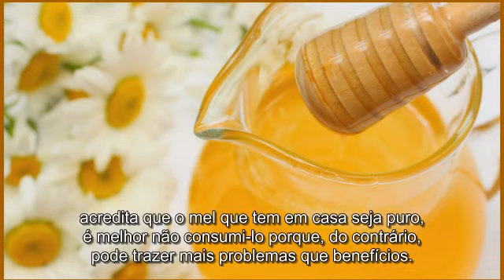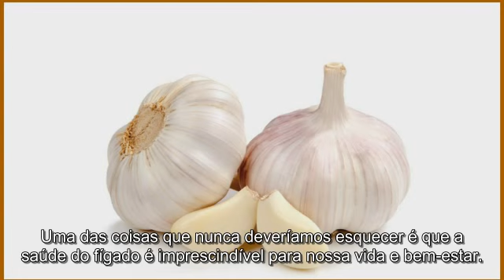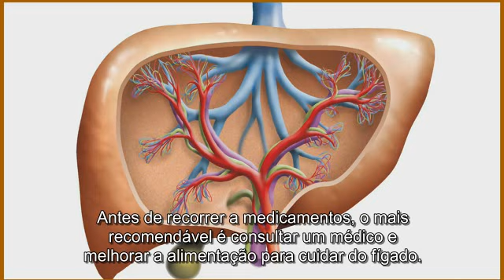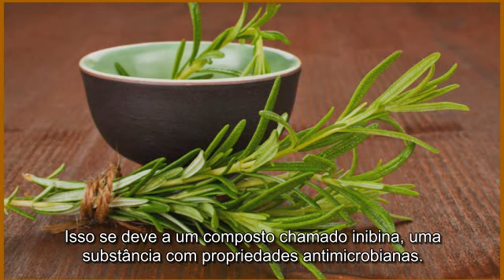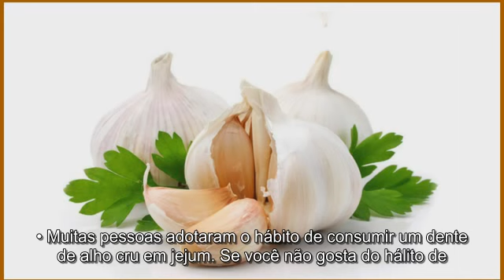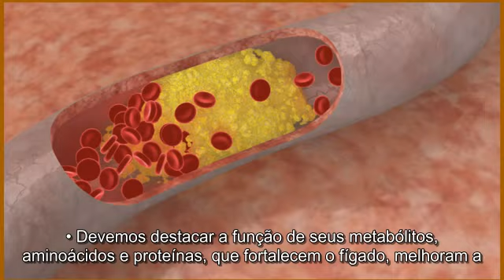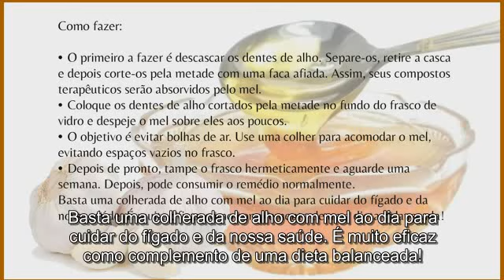Os Grandes benefícios do Remédio de mel e alho para cuidar do fígado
Remédio de mel e alho para cuidar do fígado
Iremos partir os dentes de alho pela metade para que seu suco e suas propriedades se combinem às do mel. Ambos os ingredientes
devem ser orgânicos para aproveitarmos todos os seus benefícios.

Este remédio de alho e mel é bem fácil de preparar e um tratamento poderoso para cuidar do fígado. Trata-se de um antibiótico
natural com um alto teor de antioxidantes e vitaminas, que vai regenerar o fígado doente ou intoxicado.
Algo essencial a se levar em conta para preparar este remédio é que o mel deve ser orgânico ou o mais puro possível. Se você não
acredita que o mel que tem em casa seja puro, é melhor não consumi-lo porque, do contrário, pode trazer mais problemas que benefícios.
A sutil e fabulosa combinação do alho cultivado organicamente e do mel puro brindará você com um maravilhoso equilíbrio interior,
que poderá purificar todo o seu organismo e fortalecer o sistema imunológico.
Basta tomar uma única colherada de mel e alho por dia para obter os bons resultados ao final de uma semana. Você gostaria de experimentar?
Benefícios do alho e do mel para cuidar do fígado
Uma das coisas que nunca deveríamos esquecer é que a saúde do fígado é imprescindível para nossa vida e bem-estar.
Isso significa que todo hábito prejudicial, como o cigarro, a má alimentação ou o sedentarismo, impacta esse órgão vital
e nos traz consequências.
Com certeza, algumas vezes, você notou que seu corpo estava inchado, sem energia, que sentia um gosto ruim na boca e,
além disso, que a digestão estava lenta e difícil. A que se devem esses problemas?
Em geral, esses sintomas têm como causa um fígado saturado de toxinas e de elementos que precisam ser eliminados.
Antes de recorrer a medicamentos, o mais recomendável é consultar um médico e melhorar a alimentação para cuidar do fígado.
• Um fígado saudável favorece a circulação e um aporte adequado de oxigênio para os órgãos e tecidos do corpo.
Além disso, ele consegue separar corretamente os nutrientes das substâncias tóxicas em nosso corpo.
• É preciso beber bastante líquido para favorecer essa purificação interna.
• O fígado precisa de um nível adequado de antioxidantes e vitamina C,
que lhe permitem regenerar tecidos e otimizar suas funções.
• Uma alimentação natural, livre de alimentos processados, farinhas brancas e açúcares, fortalece nossa saúde hepática.
O alho e o mel são, por sua vez, dois recursos excepcionais que ajudarão você a obter esses benefícios no dia a dia.
Vamos explicar como atuam.
 O mel orgânico beneficia a saúde do seu fígado
O mel é o néctar da natureza para nossa saúde. É rico em glicose, minerais, antioxidantes e vitaminas, e
um dos alimentos mais benéficos para o fígado.
• Uma das melhores propriedades do mel é seu grande poder antibiótico natural e anti-inflamatório.
Isso se deve a um composto chamado inibina, uma substância com propriedades antimicrobianas.
• O melhor mel para cuidar do fígado é o de alecrim. Sua glicose é de absorção rápida e se converte instantaneamente em energia.
Assim, exige pouca carga de trabalho do fígado e não consume muito glicogênio para ser convertido em energia.
• O mel é um purificante natural capaz de fortalecer o tecido hepático, para regenerá-lo no
caso de pessoas que sofrem com o fígado gorduroso.
Entretanto, repetimos que o mel precisa ser sempre orgânico.
O alho cuida da nossa saúde hepática
O alho contém um composto chamado alicina, que atua como um poderoso antioxidante, antibiótico e fungicida, com
incríveis benefícios para a saúde do fígado.
• Muitas pessoas adotaram o hábito de consumir um dente de alho cru em jejum. Se você não gosta do hálito de
alho após mastigá-lo, pode provar esta fácil e deliciosa combinação à base de mel e alho.
• O alho também é fantástico para lutar contra os patógenos que atacam o fígado ou para depurar as substâncias
tóxicas que, às vezes, se acumulam de maneira perigosa para a saúde.
• Devemos destacar a função de seus metabólitos, aminoácidos e proteínas, que fortalecem o fígado, melhoram a
digestão e combatem o colesterol “ruim”, ou LDL.
Como preparar o remédio de mel e alho

Você vai precisar de:
• Um frasco de vidro
• Uma cabeça de alho
• Mel suficiente para encher o frasco escolhido
Como fazer:
• O primeiro a fazer é descascar os dentes de alho. Separe-os, retire a casca e depois corte-os pela metade com uma faca afiada.
Assim, seus compostos terapêuticos serão absorvidos pelo mel.
• Coloque os dentes de alho cortados pela metade no fundo do frasco de vidro e despeje o mel sobre eles aos poucos.
• O objetivo é evitar bolhas de ar. Use uma colher para acomodar o mel, evitando espaços vazios no frasco.
• Depois de pronto, tampe o frasco hermeticamente e aguarde uma semana. Depois, pode consumir o remédio normalmente.
Basta uma colherada de alho com mel ao dia para cuidar do fígado e da nossa saúde. É muito eficaz como complemento de uma dieta balanceada!